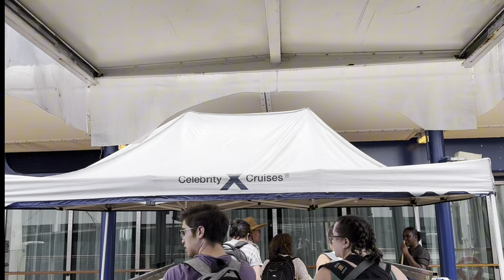First cruise-ship experience.//12:17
My first cruise ship experience.